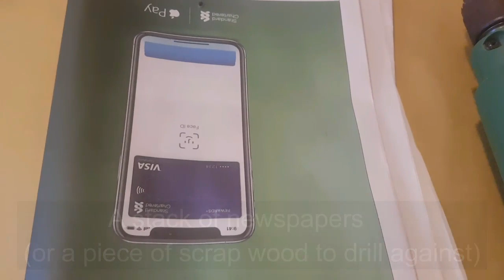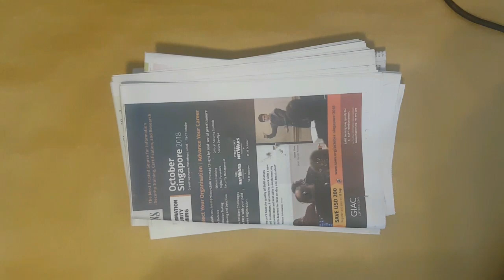DIY walnut hanging toy. Crafting for your pet!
AAHHHH I JUST REALIZED, MY TWITTER IS @WhoisClarence_ and not just @WhoisClarence x.x

I realize this is a little different from my usual videos, but I decided to share it anyway!

First one who does gets a postcard for the lulz :P